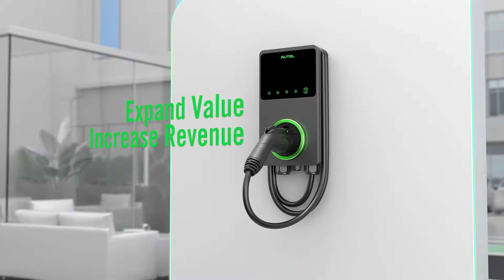Autel Energy's EV Charging Solutions for Dealerships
Learn about Autel Energy's innovative EV charging solutions for car dealerships. Our state-of-the-art technology offers fast, portable, efficient, and convenient charging for electric vehicles, making it easy for dealerships to meet the growing demand for EVs. Watch this video to see how our solutions can help dealerships stay ahead of the curve and enhance the customer experience.